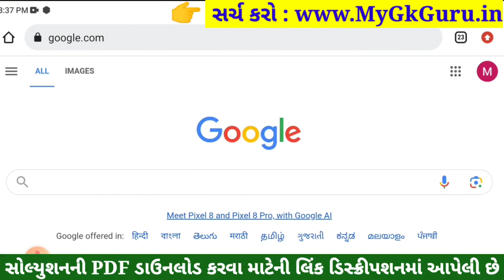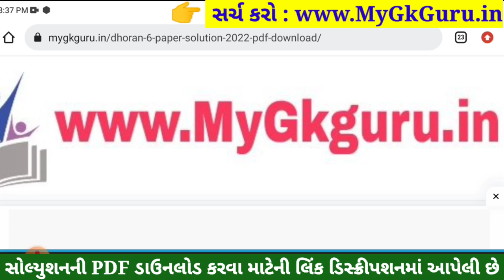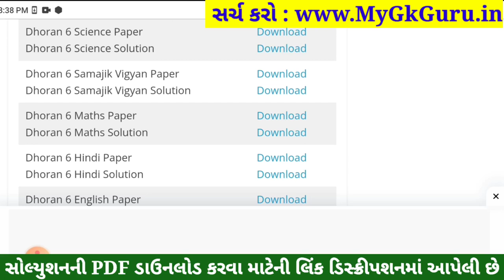💥 Std 6 Science Paper Solution 2023 80 Marks, Dhoran 6 Vigyan Paper Solution 2023 Std 6 Science